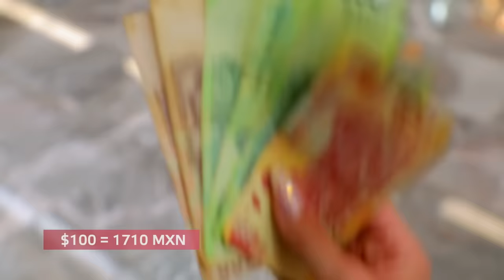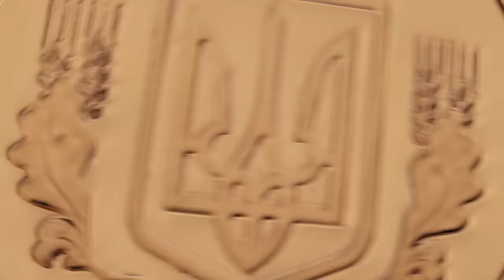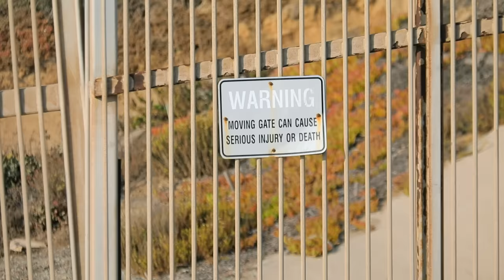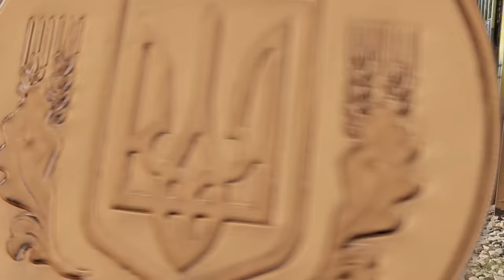Тихуана. Орёл и Решка. Ивлеева VS Бедняков (eng, rus sub)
Орёл и Решка. Ивлеева VS Бедняков (Heads and Tails. Ivleeva VS Bedniakov)
Тихуана, Мексика.
Мексиканские каникулы Насти Ивлеевой и Андрея Беднякова привели в живописную и очень атмосферную Тихуану. Здесь Орел и Решка доказывают на практике, что не надо быть богачом, чтобы поесть огромного краба. Мы забрались с древние остатки китайского подземного города, покорили Мексику под землей и с неба! Андрей Бедняков считает, что самое крутое развлечение - ломать машины, а Настя Ивлеева рассказала трогательную историю, связанную с границей США и Мексики.

настя ивлеева андрей бедняков тихуана мексика